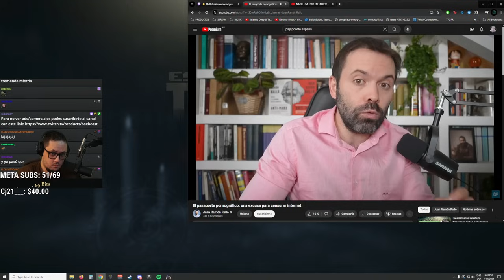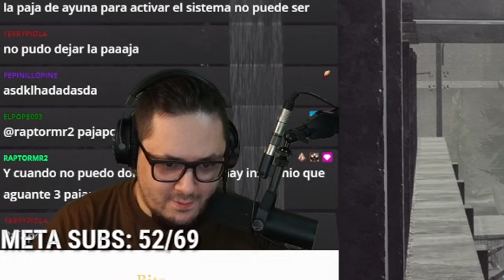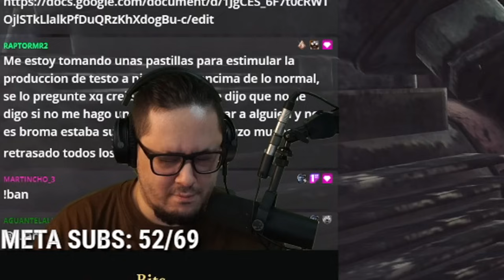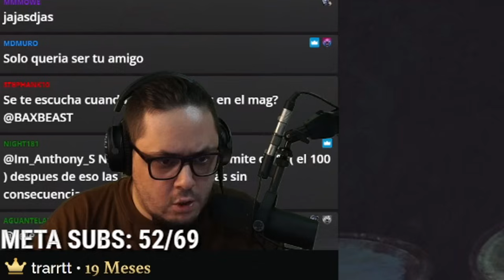Todos USAN ESTA TÉRMICA EN LATE WIPE DE TARKOV